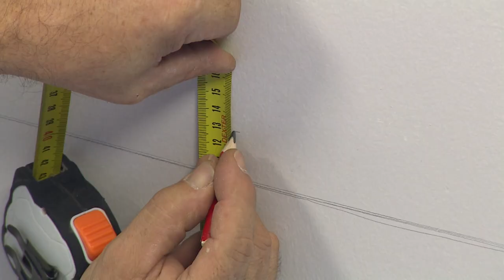Querido, Mudei a Casa! ensina: Crie uma peça de mobiliário rústico | LEROY MERLIN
Crie você mesmo uma peça de mobiliário rústica e única! Inspire-se e Mãos à Obra!